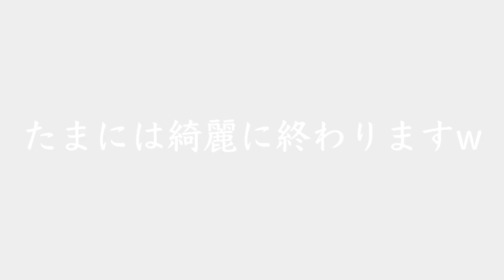バンギャ・ギャ男・V系初心者も必見！この曲は聴いとけ！！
毎日投稿中！！
最早限界などない。

どうも腹痛ドーパミン、アルカディアです！
新コーナーです！！
今まで講座ではガッティーの知ってる曲を端折ってました。
そこで講座内では紹介してないそのアーティスト達の代表曲を紹介していく
コーナーです。
（今回はガッティーの知ってる曲をセレクトしましたが、今後はガッティーの知らない曲も紹介していけたらと思います）